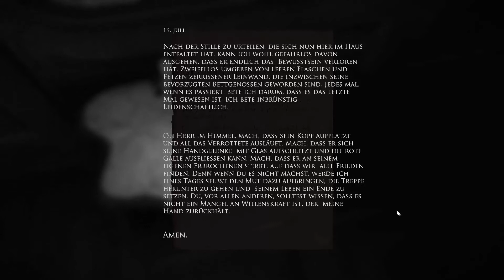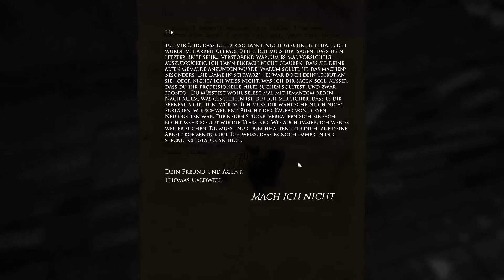Lets Play Together - Layers of Fear (Deutsch) [Teil 8]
Wir starten ins fünfte Kapitel und bekommen Gesellschaft von einigen Ratten, die queer durchs Haus rennen...